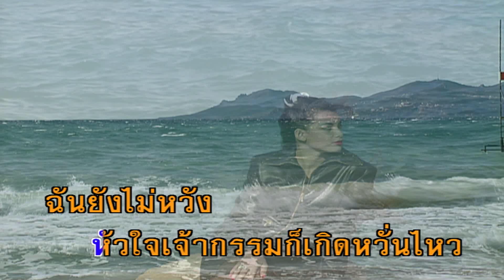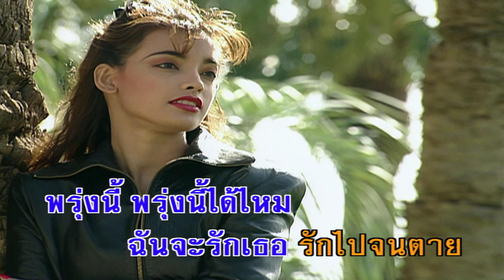พรุ่งนี้ฉันจะรักเธอจนตาย - อุมาพร บัวพึ่ง (คาราโอเกะซาวด์ดนตรี)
เพลง พรุ่งนี้ฉันจะรักเธอจนตาย
ขับร้องโดย : อุมาพร บัวพึ่ง

ฉันเคยพลาดหวังในรักมาครั้งหนึ่ง
พิษแห่งความร้าวยังตรึงแนบอุรา
เกือบตัดสินใจไม่ยอมรักใครจนสิ้นชีวา
พอพบเธอนิจจาหัวใจเจ้ากรรม
ก็เกิดหวั่นไหว
ฉันยังไม่หวัง
จะรักเธอเหมือนชายคนแรก
และไม่ยืนยันจะรักกัน
จนโลกแหลกลงไปได้แต่สัญญา
ให้วันเวลาช่วยฉันตัดสินใจ
พรุ่งนี้พรุ่งนี้ได้ไหม
ฉันจะรักเธอรักไปจนตาย
ฉันยังไม่หวังจะรักเธอเหมือนชายคนแรก